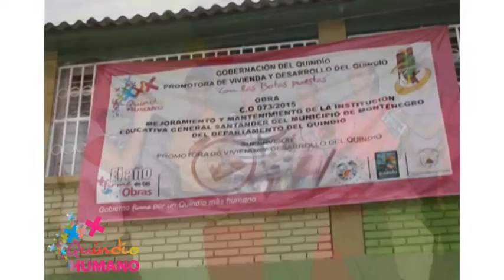Siempre de cerca con la comunidad. Recorrido el fin de semana por Motenegro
Siempre de cerca con la comunidad. Gobernadora con las botas puestas, en recorrido el fin de semana por Salento y Motenegro, municipios a quienes les demuestra su amor, con inversiones y presupuesto. ‪#‎GobiernoFirme‬